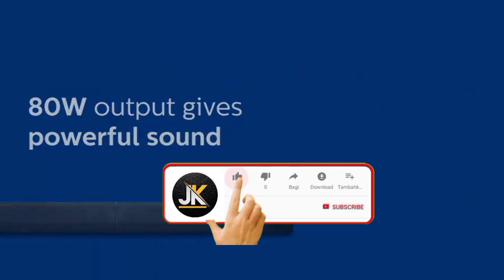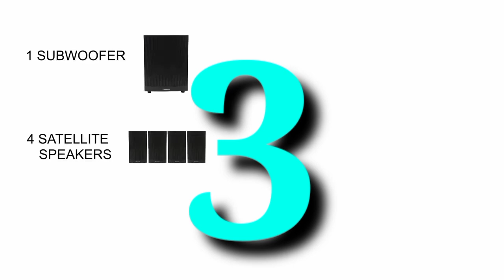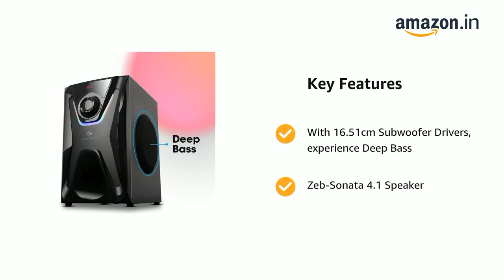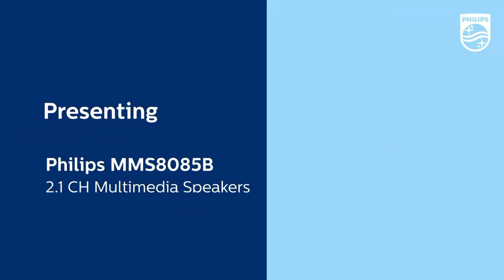best home theater system 2023 | best home theatre under 10000 | best home theater system under 5000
Sony SA-D40 (9490)
Panasonic SC- HT460GW (8095)
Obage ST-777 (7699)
Zebronics zeb sonata 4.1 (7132)
Philips audio MMS8085B/94 (7490)

best loud speaker under 5000

best home theatre tamil
5000 ke andar best home theatre
2000 ke andar best home theatre
10000 ke andar best home theatre
3000 ke andar best home theatre
best home theater system 2023 tamil
best 5.1 dolby atmos home theater system in india